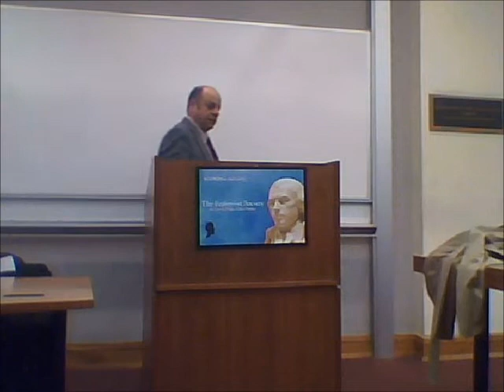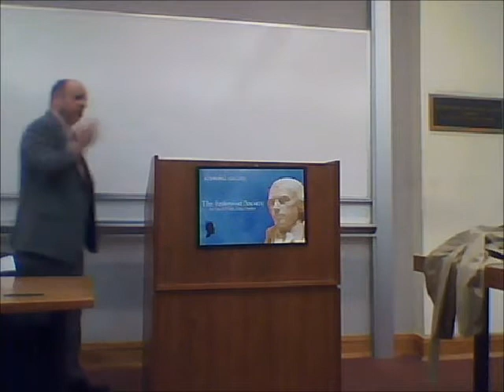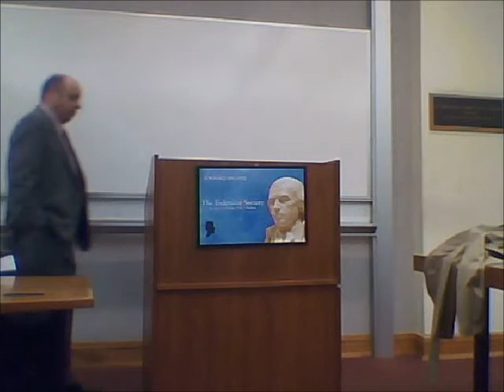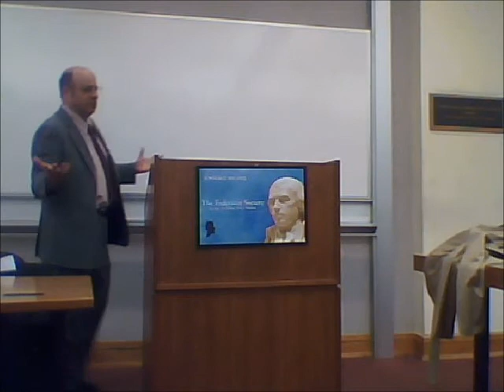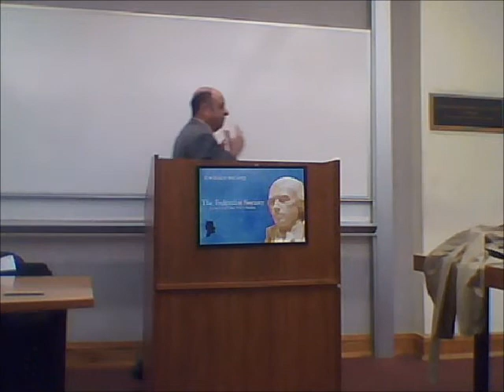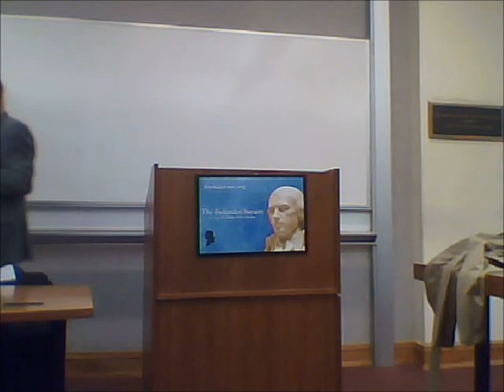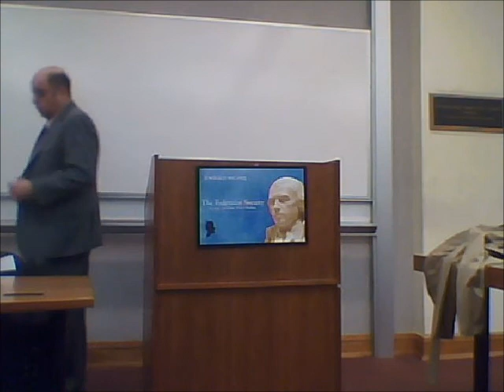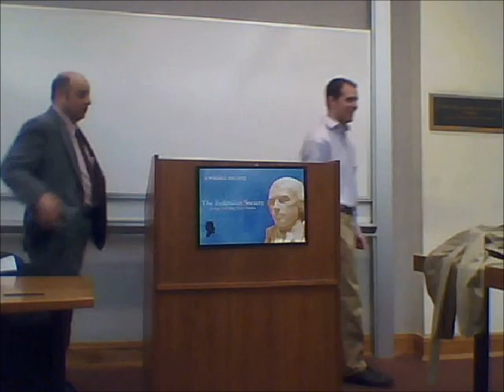Is Hate Crime Legislation Necessary and Fair? James Jacobs at Rutgers Federalist Society (Newark)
Is Hate Crime Legislation Necessary and Fair? James B. Jacobs [Chief Justice Warren E. Burger Professor of Constitutional Law and the Courts Director, Center for Research in Crime and Justice at New York University School of Law] at Rutgers Federalist Society (Newark)